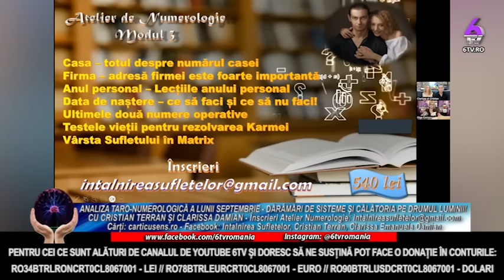ANALIZA TARO-NUMEROLOGICĂ A LUNII SEPTEMBRIE - DĂRÂMĂRI DE SISTEME ȘI CĂLĂTORIA PE DRUMUL LUMINII!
🔸 RO34BTRLRONCRT0CL8067001 - LEI

🔸 RO78BTRLEURCRT0CL8067001 - EURO

🔸 RO90BTRLUSDCRT0CL8067001 - DOLARI